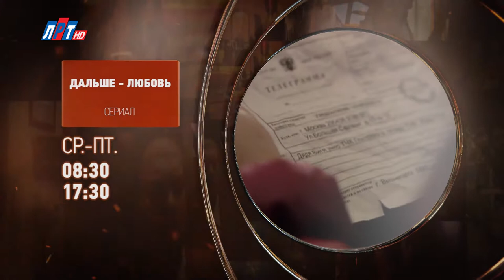Телегид на неделю с 02 апреля по 08 апреля 2018 года